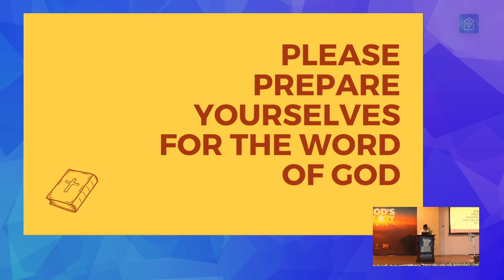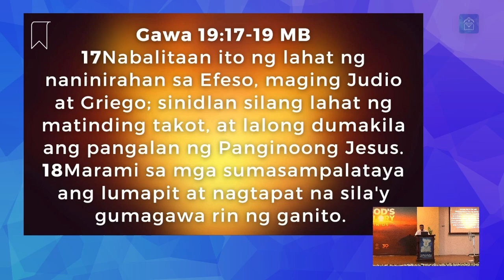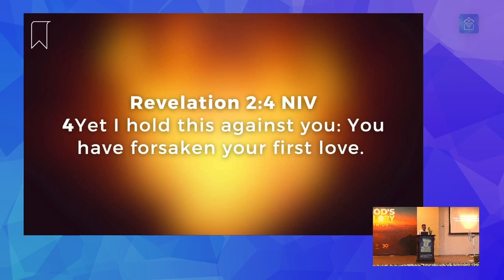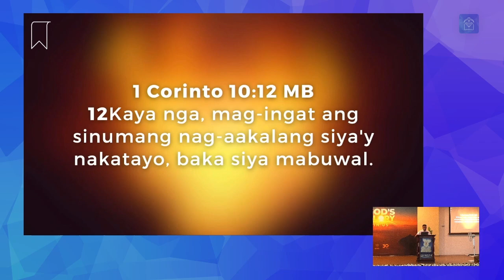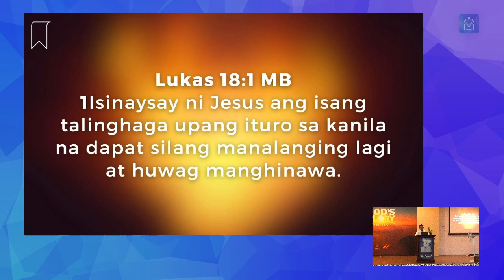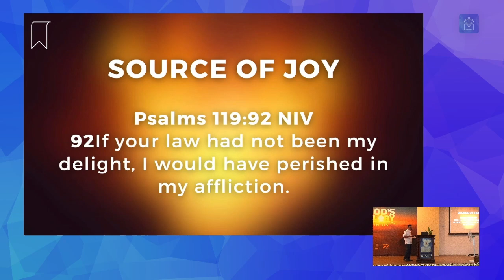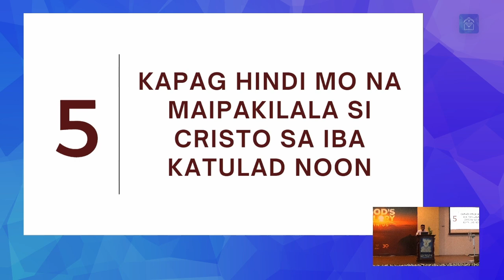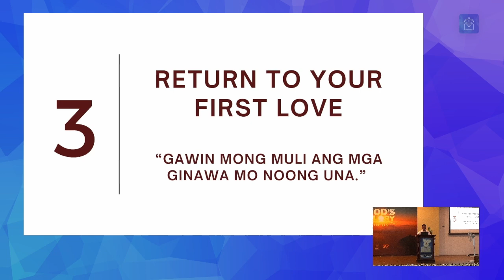Message: Keep Your First Love Alive (Ptr. Felix Villafranca, Jr.)